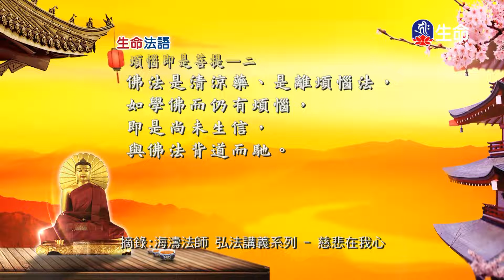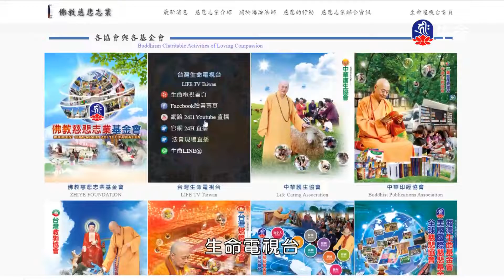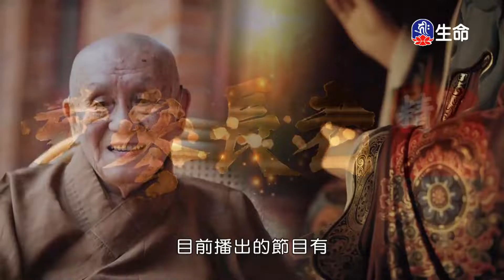生命法語_生命法語(666)_大寶伏藏在不丹_(lifetv_20211115_17：00)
生命法語_生命法語(666)_大寶伏藏在不丹。